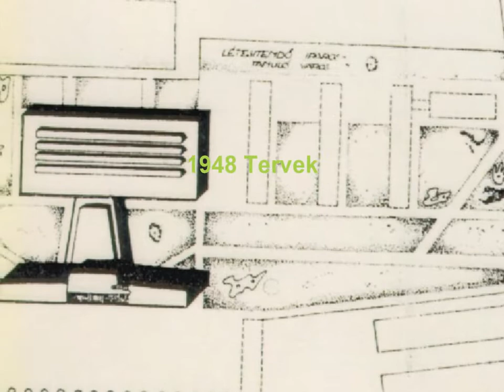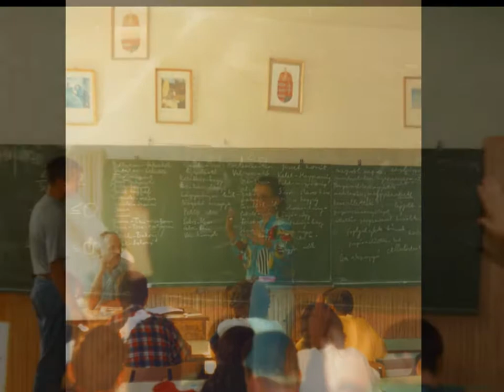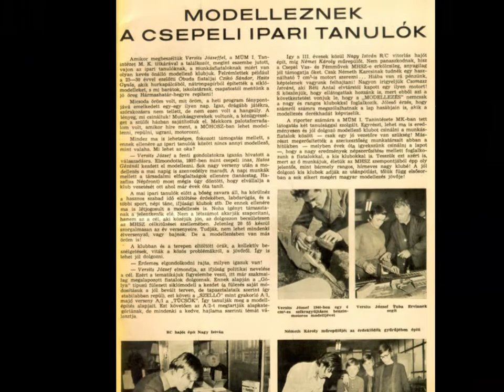Régi és új képek iskolánkról...